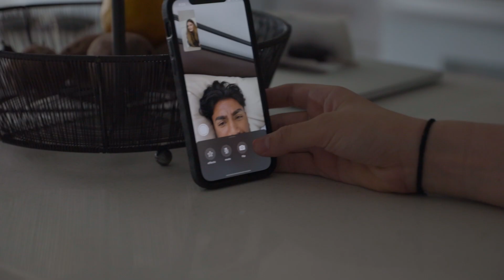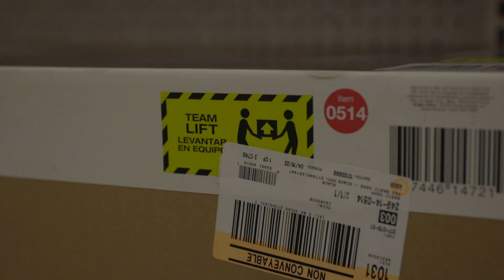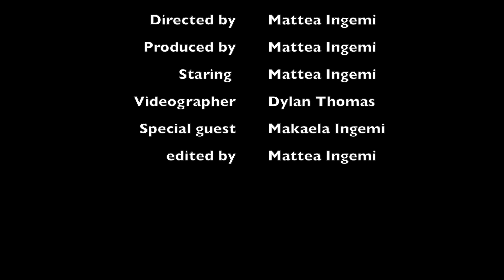RUNNING INTO MY EX, BEING A LONER, AND KETO SNOW CONES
I hope you enjoy todays episode! posting deleted scenes and bloopers tomorrow. Let me know what you think and what you think and what you want to see in a future episode :)